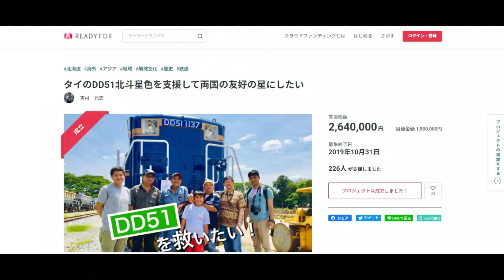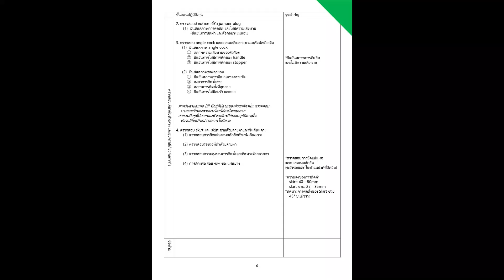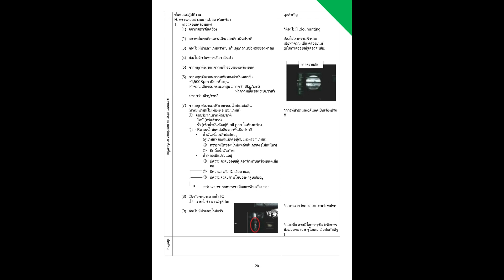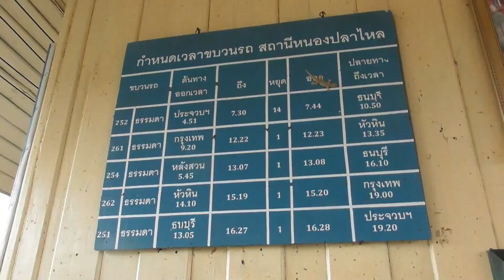DD51がタイに来て2年が経ちました - 現在の仕事は複線化工事作業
2020年10月10日
久しぶりにDD51を見に行ってきました。1142号機も10月から動き出し、元気に活動しています。
（旧鉄道タイランドCH)タイやアジアの（日本も）鉄道や交通を中心としたチャンネルです。)